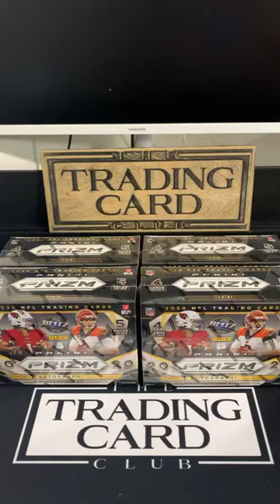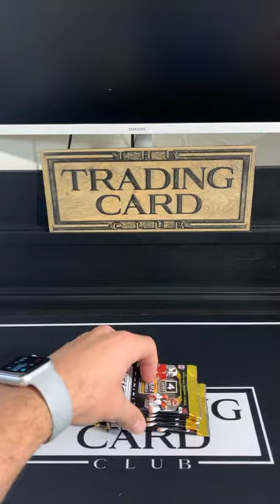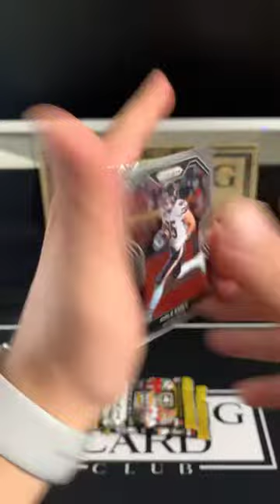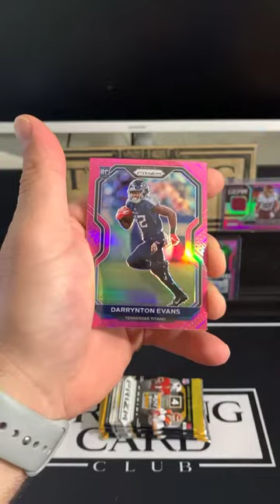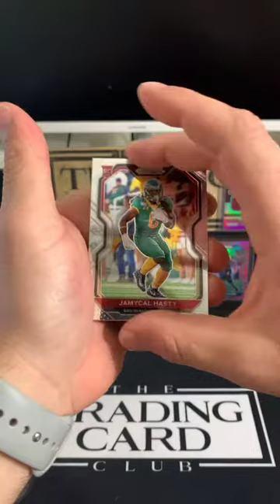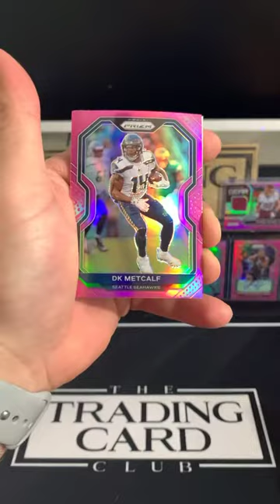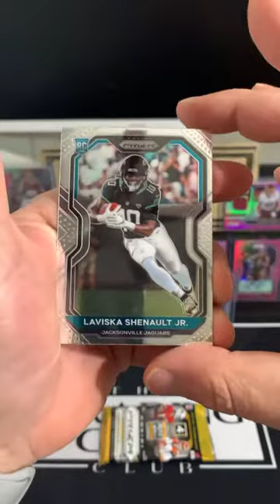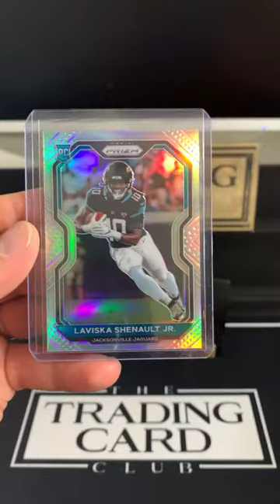2020 Prizm Mega Break #4 2-19